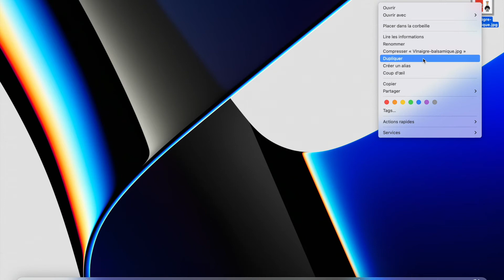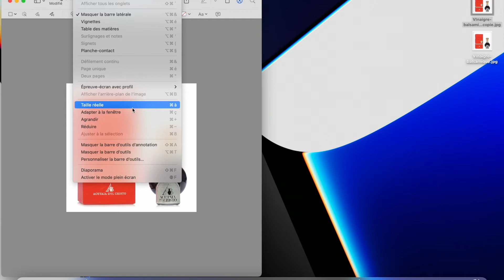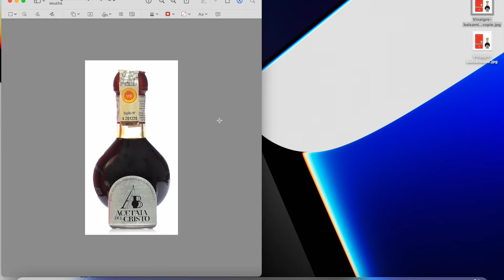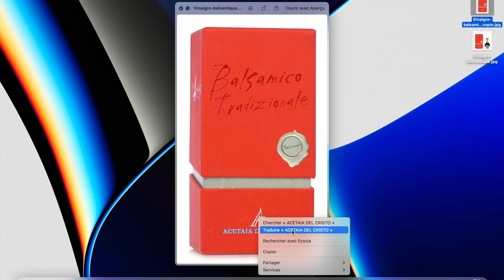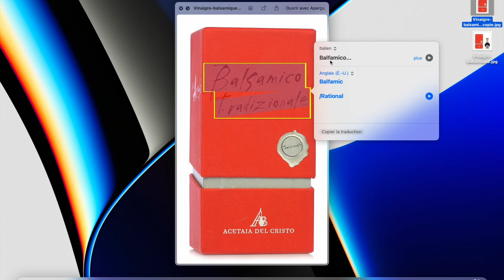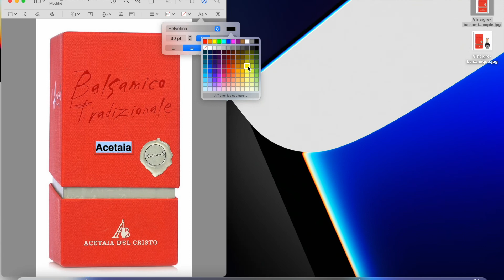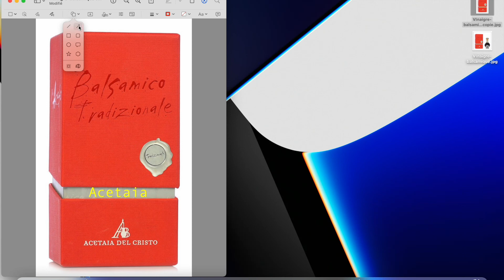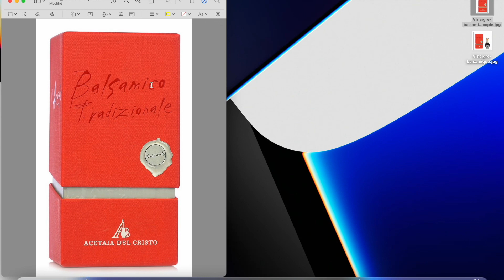Comment manipuler des photos gratuitement avec Aperçu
Comment manipuler des photos gratuitement avec Aperçu, l'application fournie en standard avec Mac OS, c'est ce que vous découvrirez dans ce tutoriel, qui concerne aussi le traitement des images.
Merci aussi de mettre un pouce et commenter ;-)
Liens pour cette vidéo
Vidéos avec des sujets en rapport
Logiciels et matériels que j'utilise

Montage, étalonnage, effets et post audio : DaVinci Resolve 18

Panneau lumineux Led pour Studio de photographie

Ulanzi – trépied extensible pour téléphone MT-16

Microphone Lavalier sans fil

MAONO AU-A04 Kit de Microphone USB avec bras de suspension, support anti-choc et filtre Anti-Pop
Sur Amazon

Maono AU-100 Microphone Lavalier omnidirectionnel à condensateur électret Jack 3,5
Chez Amazon

Neewer Plate-forme vidéo pour smartphone

Victiv Trépied pour Appareil Photo 182 cm

SmallRig – HawkLock mini plaque de Base universelle QR pour trépied

Apple Adaptateur Lightning vers Mini Jack 3, 5 mm

Apple Adaptateur USB‑C vers Mini‑Jack 3, 5 mm

Apple iPhone SE (64 Go)

Apple 2021 MacBook Pro (14 Pouces, Puce Apple M1 Pro avec CPU 8 cœurs et GPU 14 cœurs, 16 Go RAM, 512 Go SSD)

Apple 2021 iMac (24 Pouces, Puce M1 avec CPU 8 cœurs et GPU 8 cœurs, Quatre Ports, 8 Go RAM, 256 Go)

Alcatel 3T 8" (2021) LTE - Tablet 32GB, 2GB RAM

Note :
Certains liens peuvent être des liens d’affiliation : je touche une petite commission si vous effectuez un achat via ces liens et notamment, en tant que Partenaire Amazon, je réalise un bénéfice sur les achats remplissant les conditions requises.
Bien sûr cela ne vous coûtera absolument rien en supplément, juste un petit coup de pouce pour aider à équiper et développer la chaine.
Et même avec certains liens vous bénéficierez d'une réduction.